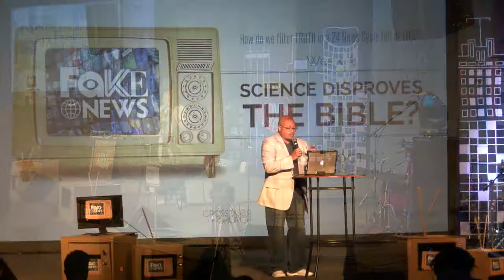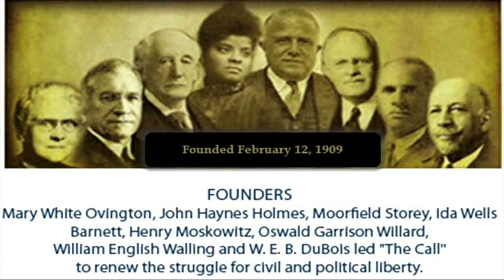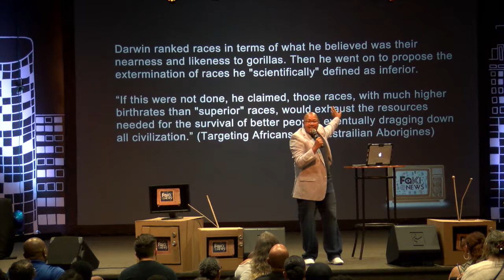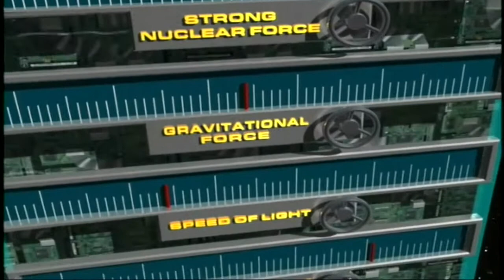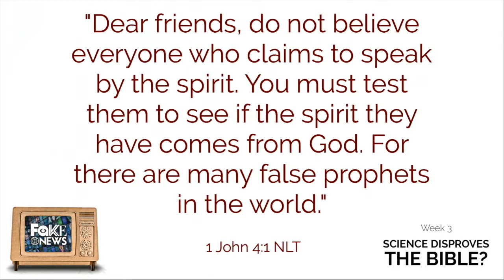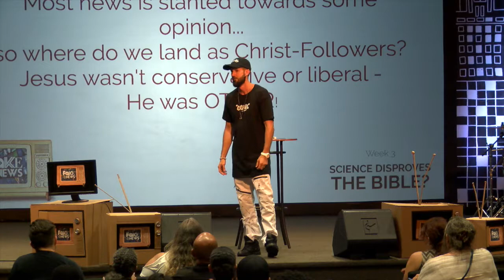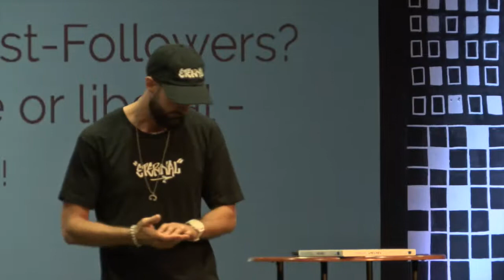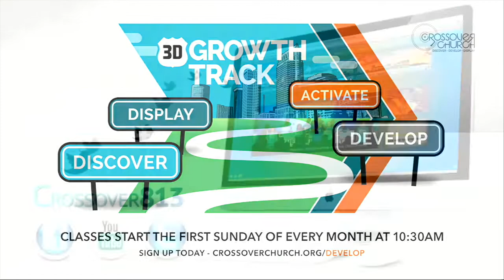Fake News - Science Disprove the Bible?